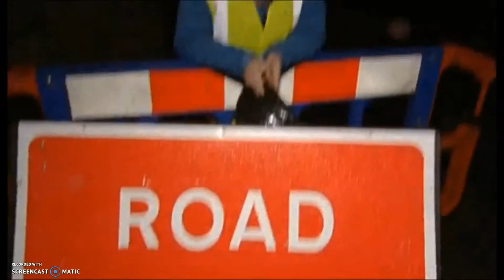Common Toads on The One Show (2012)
Miranda Krestovnikoff travels to Bath to learn more about how volunteers help our native amphibians such as the common toad (Bufo bufo) cross toads during their annual migrations.